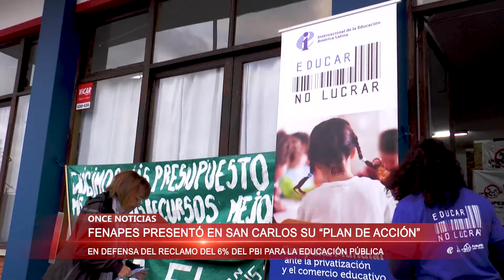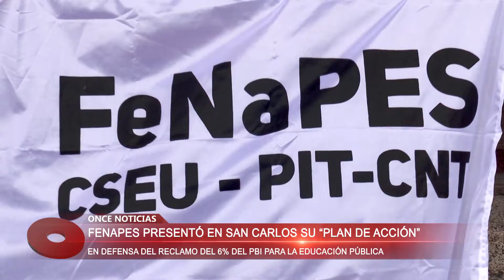FENAPES presentó su plan de acción en San Carlos -Marcel Slamovitz 07/05/20118